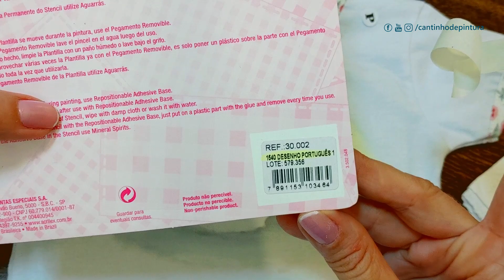Antes ou depois? O momento certo de aplicar estêncil.